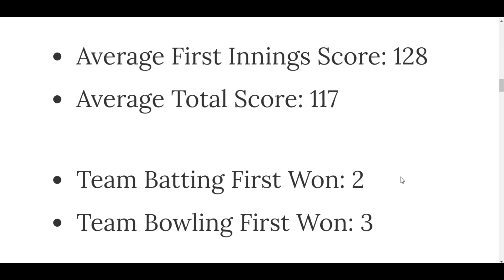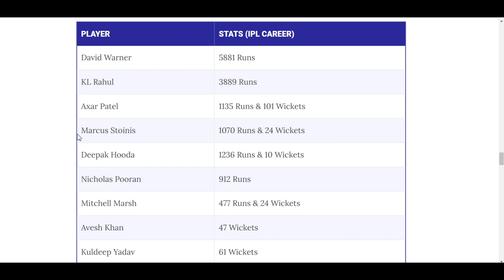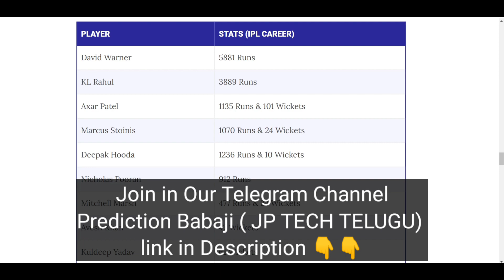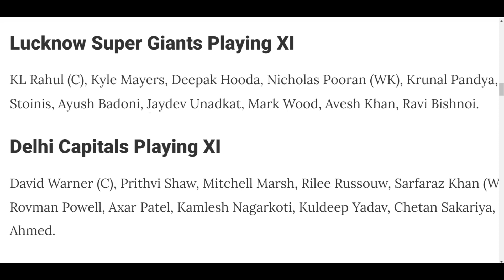Lucknow Super Giants vs Delhi Capitals - IPL 2023 - LSG vs DC Preview, Who Will Win, Pitch Telugu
In This Video Contain Full Information of  Lucknow Super Giants vs Delhi Capitals Playing 11 , Team News, Pitch Condition, Prediction Details, Toss Benifit, Fantasy Cricket Tips, in Telugu Language.

And Bellow are Usefull Links

OR

ఈ IPL కు సంపాదించడానికి నేను వాడే జెన్యూన్ Cricket ఆప్స్
మన AP & TS వారి కోసం

➡️ Best Fantasy Cricket Apps Working in
       AP and TS States ( Latest Checking)

1. ✅ KUBERA Fantasy App ( AP & TS People Can Withdrawal- Select any Other state)

💚 Select any Other State while Register account. ( No Problem)
💚 Single Player Battle Available ( DUO Mode)
 No need to select C or VC 🤑

2. ✅ One More App - BatBall11

3. ✅Another Best App - Playerzpot

Refer Code - 8jaya261

🤷‍♂️🤷‍♂️PAYTM Withdraw Available Only In PLAYERZPOT

Note - Select Any Other State while Register for AP and TS people 🤝

Above All 3 Apps are Good for AP and TS 👍

1. All credit for copyright material used in video goes to respected owner.

2.This game involves an element of financial risk and maybe addictive. Please play responsible and at your own risk.

KUBERA , PlayerzPot  , BallBat11 are Fantasy Cricket All are the Game of "Skill" . The Relevant Law in India is Absolutely Clear that unlike games of "Chance", Games which Substaintially require a Player to Apply his Skills are Absolutely Legal.

2.Fantasy Cricket takes great care to comply with all central and state legislation in India to ensure that users are fully protected. Every contest on platform is carefully designed to comply with applicable statutes and regulations in India. Fantasy Cricket constitutes a ‘game of mere skill’, which makes the Fantasy Cricket game exempt from the provisions of the Public Gambling Act, 1867 (PGA).
Fantasy Cricket is a legitimate business activity protected under Article 19(1)(g) of the Constitution of India